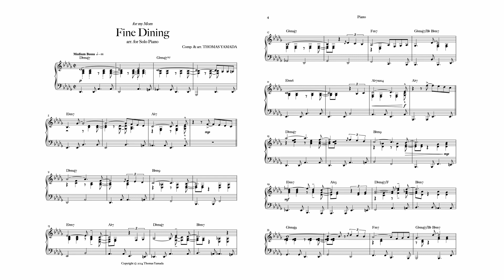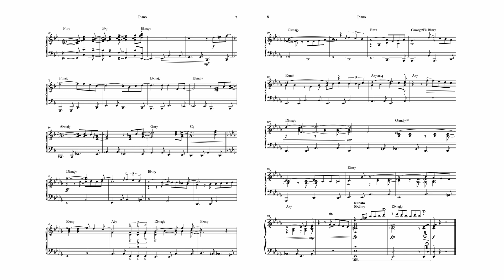Fine Dining (Piano Version)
Fine Dining (2023) comp. and arr. by Thomas Yamada

From the Big Band arr. Thomas Yamada & Albert Alva

The second installment of big band charts having to do with food, with the first being COOKIN’: FINE DINING is a medium-tempo bossa nova. It prominently features guitar and trumpet solos throughout. This chart was yet another collaboration with our very own Albert Alva, who guided me tremendously through writing this. The chef returns.

Cover illustrated by Erika Agena